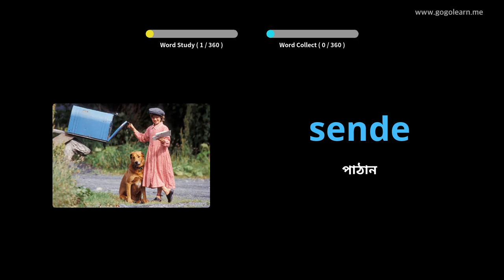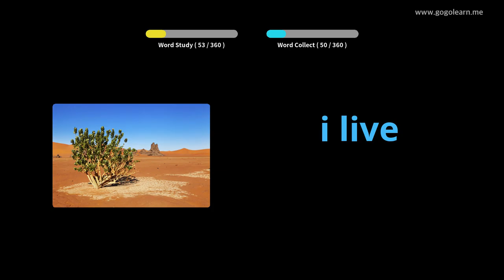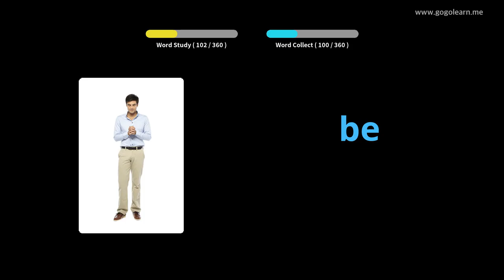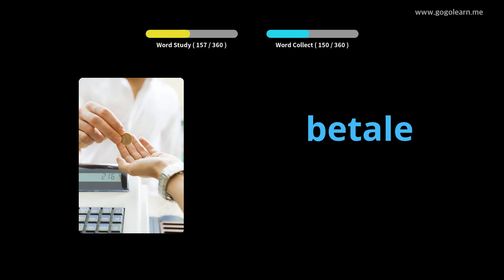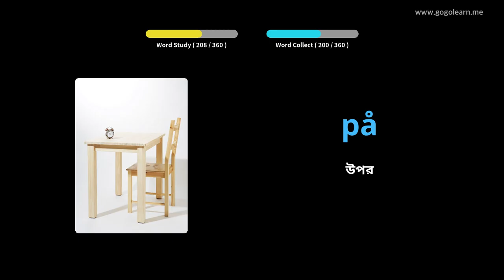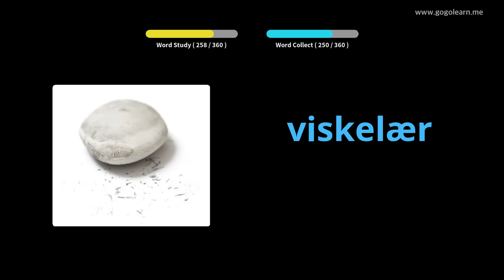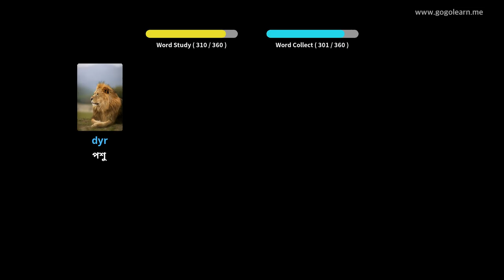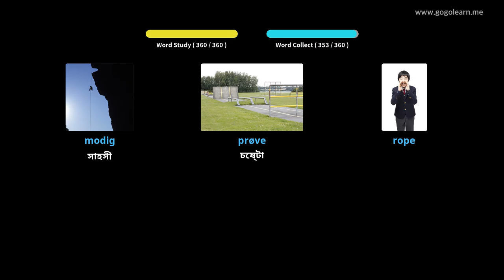নরওয়েজিয়ান শব্দভাণ্ডার বেসিক শিশু | Golearn